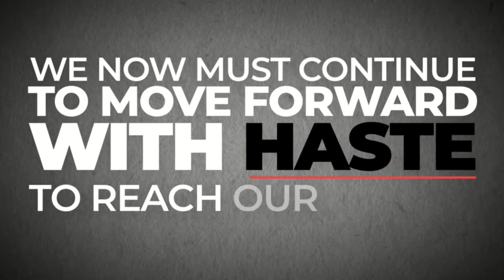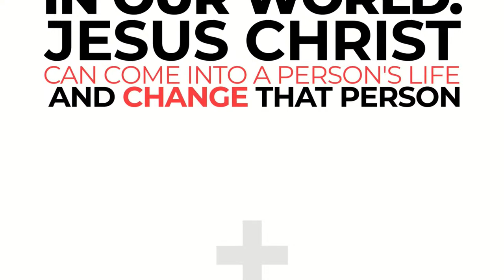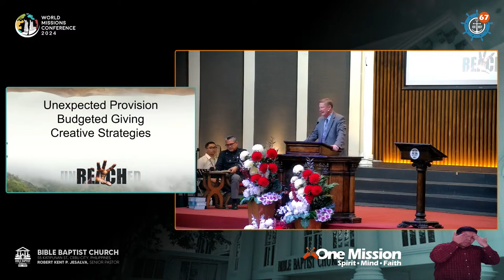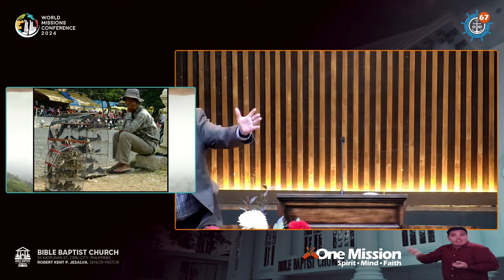WMC 2024: Evening Service 03/26/2024